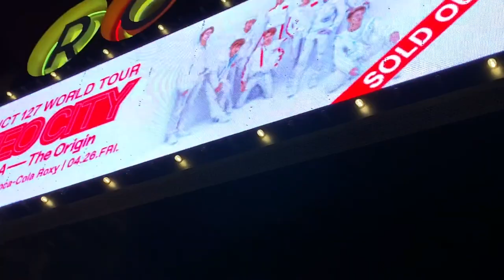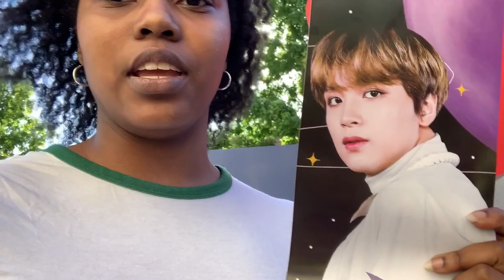NCT 127's First World Tour Vlog (Pent: Unlimited)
Our Dreams Are Alive, Unlimited We Rise! Hello, we're Pent: Unlimited!!

Three of our members went to NCT's first world tour concert (Atlanta's stop). They had a great time! This video is a collection of their day and what all they saw.